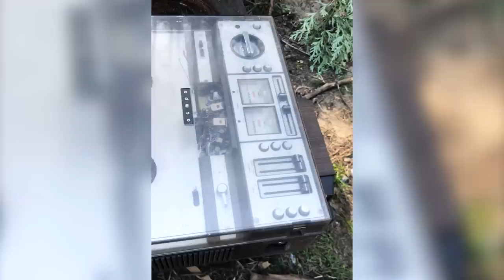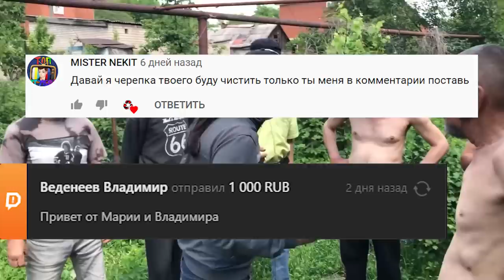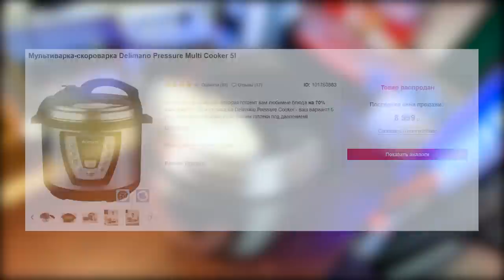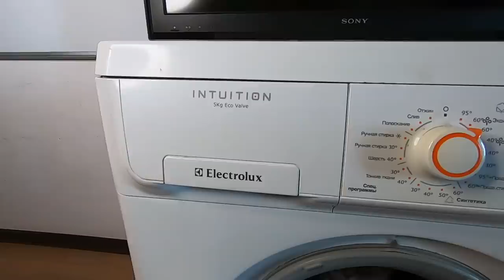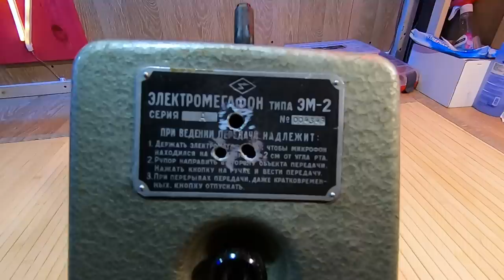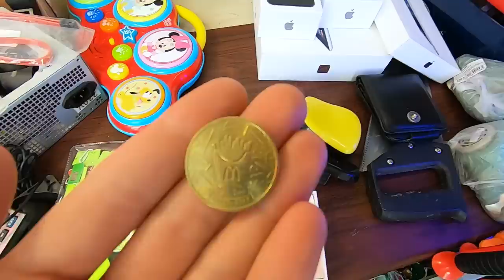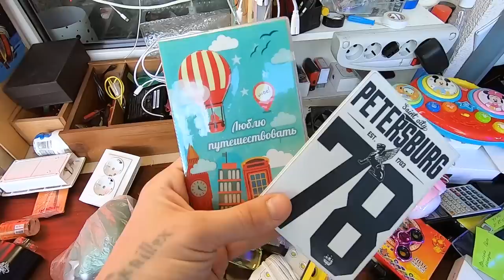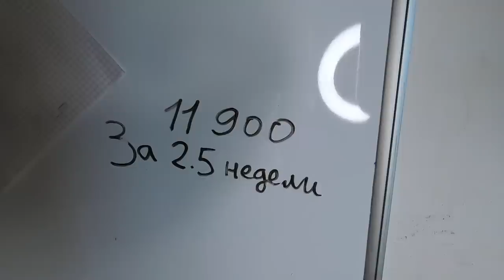НАШЕЛ IPHONE | ПЛАЗМУ | ОБЗОР НАХОДОК из ПОМОЙКИ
Сборка ультра бюджетного ПК

Музыка Ohota - Doom Podcast